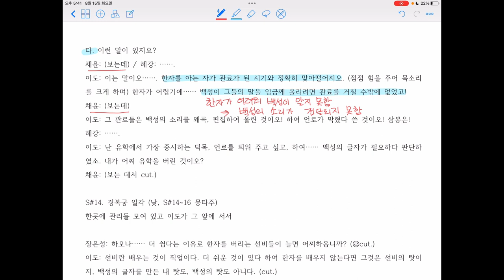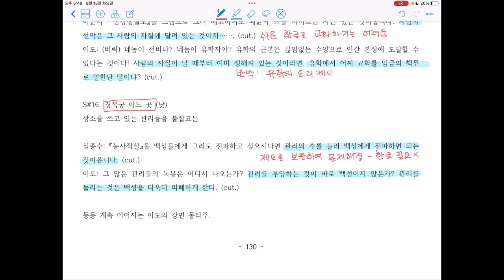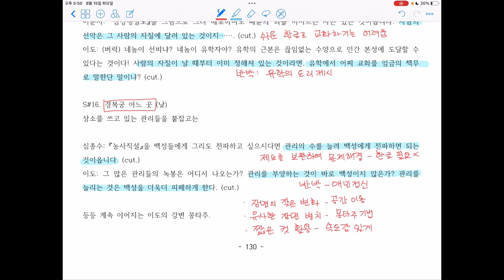2023년_수특 문학_극.수필 8_뿌리 깊은 나무